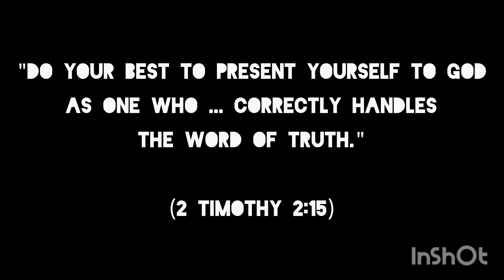Daily Bread / Truth Is Jesus' Claim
Hello, dear family! Join me for today's session of Daily Bread as I continue reading from my daily devotional! Today's reading focuses on the absolute Truth of Jesus Christ! We can find peace and rest in His truth, where otherwise we wrestle against the words and opinions of those who are far from knowing it. Let us not grow weary or become discouraged by the world's idea of truth. Rather, let us come before the Father to learn, accept, and spread the Truth that sets captives free!

I love you all so much! The Lord bless you and keep you - in Jesus' name!!! 🙏❤️